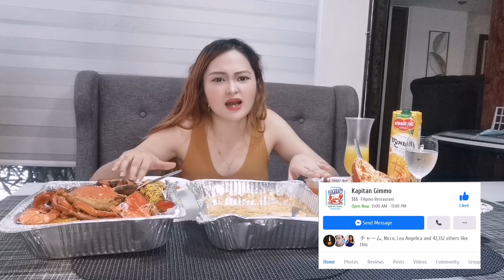KAPITAN GIMMO REVIEW | PRINCESS VILLASEÑOR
Hi mga bebe sa pagkain ulit tayo e review natin kung talagang masarap at worth it nga ba itong kapitan gimmo na trending ngayon sa facebook